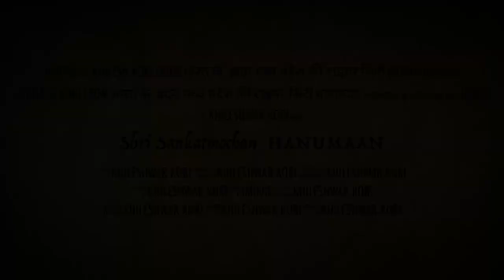बालाघाट के संकट मोचन श्री हनुमान🚩🙏🔱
Sankat mochan Hanuman  Temple in Balaghat is one of the oldest and historical Temple